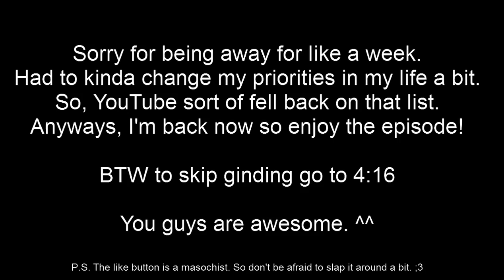Pokemon Y Wonderlocke 18 - Electric Boogaloo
Sorry for being away for a while!
I'm back now though with a new Wonderlocke episode!

/)TRC(\ chibi was made using Walfas